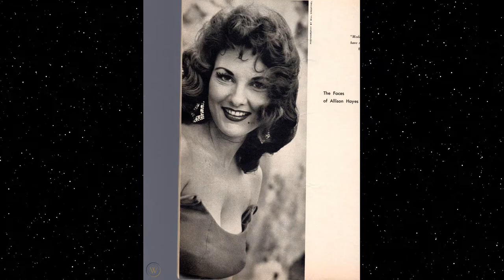"🌟Unveiling the Glamour: Allison Hayes - Filmography & Biography!🎬"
Read More Funny Stories Here!
Dive into the captivating world of classic Hollywood with our exploration of Allison Hayes' remarkable filmography and biography. Known for her iconic presence in the golden age of cinema, Hayes left an indelible mark on the industry with her talent and beauty. From memorable roles in B-movies to starring alongside Hollywood legends, Hayes' career highlights showcase her versatility and skill as an actress. Join us as we uncover the fascinating journey of this talented star, from her early beginnings to her rise to fame in the 1950s. Delve into the intriguing anecdotes of her personal life and discover the secrets behind her enduring legacy. From cult classics to mainstream hits, Hayes' contributions to cinema continue to enchant audiences worldwide. Don't miss this nostalgic trip down memory lane as we celebrate the life and work of one of Hollywood's most beloved actresses, Allison Hayes.